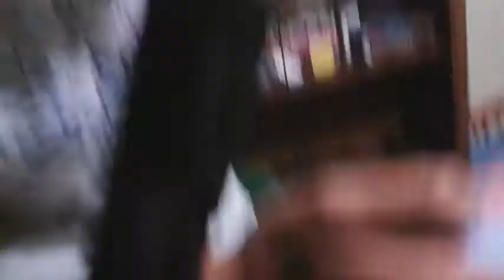Gorillaz - Punk (CoverCulero)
Cover de la canción "Punk" de la banda inglesa Gorillaz encontrada en su álbum homónimo.
Israel Pacheco - Voz
Victor Laguna - Batería

Edición - Victor Laguna